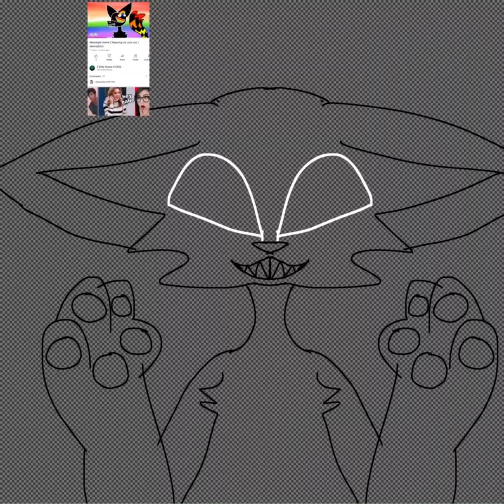Pretty rainbows 🌈 music album cover ( desc)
Heh I making my own music now um I’m not sure how to make it sadly but it’s ok I will be making art  enjoy the art